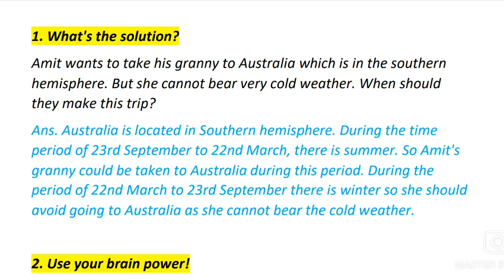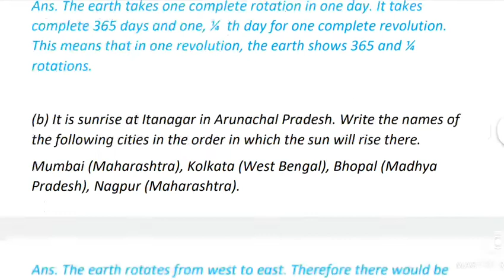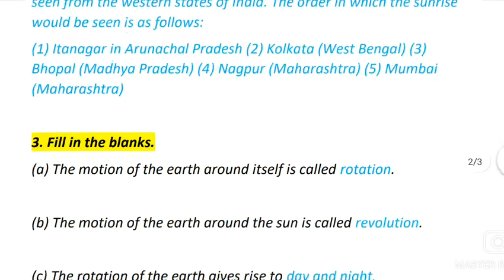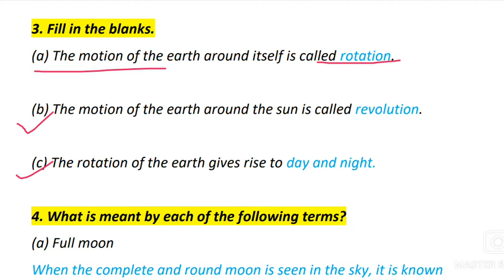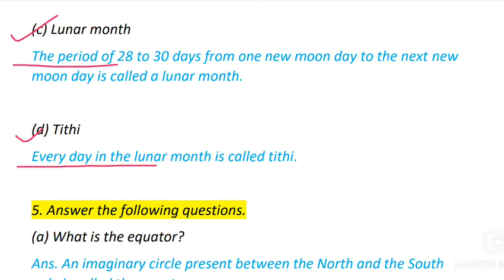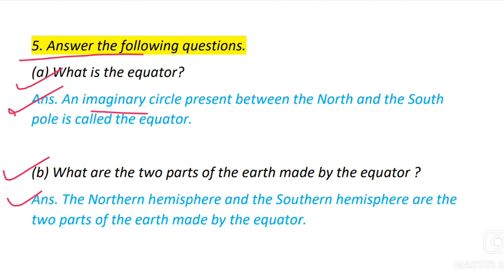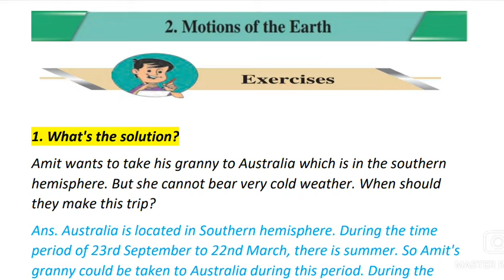Std.5th Exercise (2.Motions of the Earth) Question & Answers [Environmental Studies]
Class: 5th
Subject: Environmental Studies Part One
Question and Answer
Lesson: 2.Motions of the Earth
Exercise